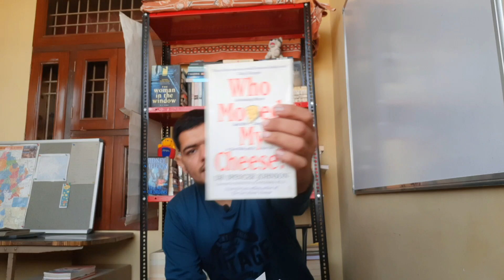Who Moved My Cheese Book Review In Hindi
If you're in a hurry just follow these keypoints to save your time

0:00 Start

0:12 About Book

0:47 Best Part

2:01 Learnings

2:42 Plot

3:53 Summary

4:56 More Books Recommendations Like This